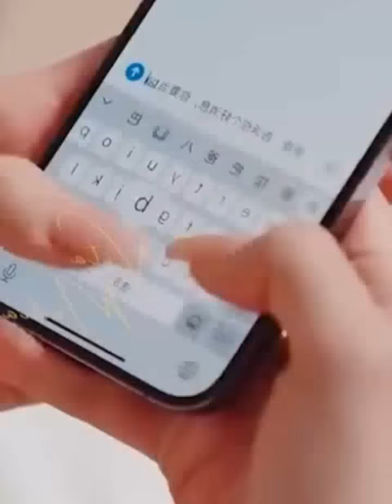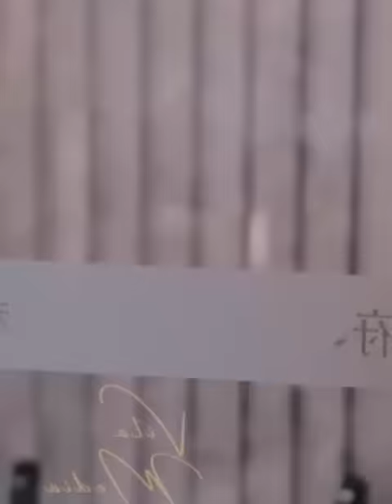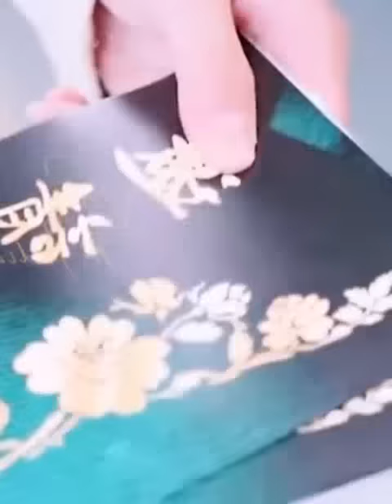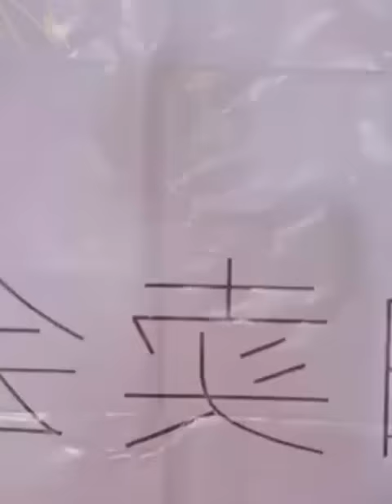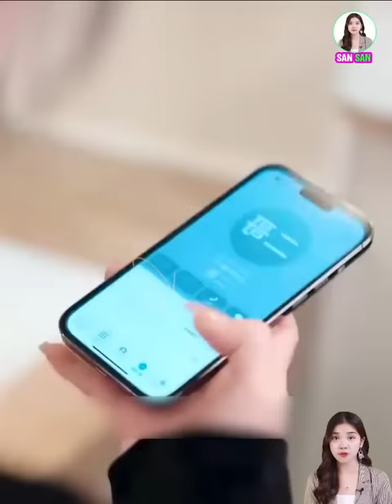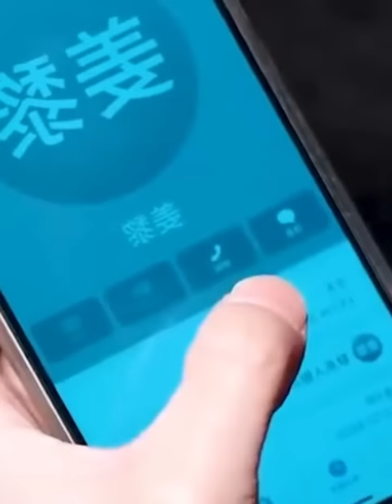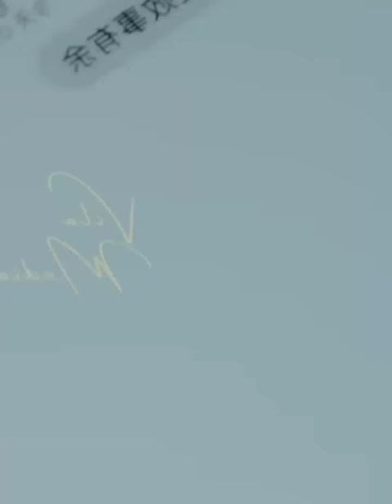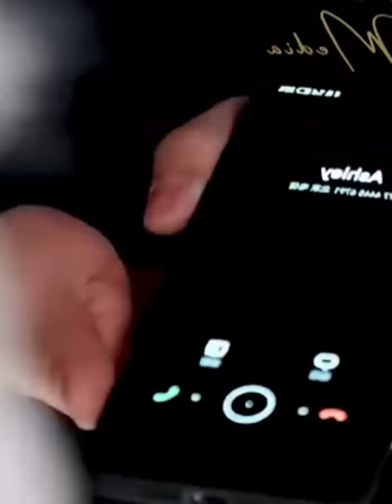Review phim Khương tiểu thư - Khương Tiểu Thư sau khi biết tin mình mang thai liền gặp ngay cú s.ốc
👉 Bản quyền thuộc về San San